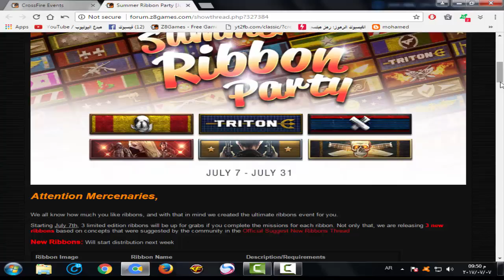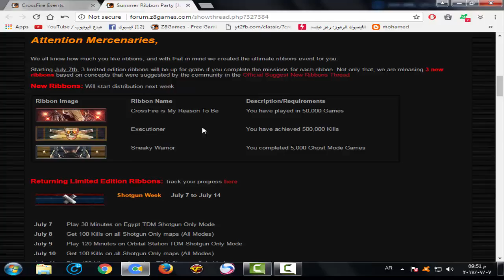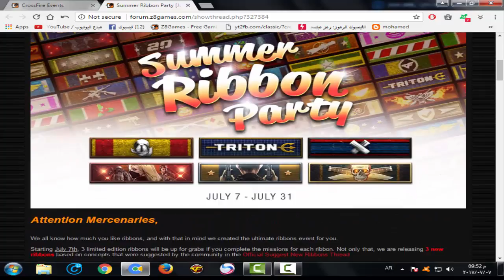شرح ايفينت تجميع 6 ريبونات بتاريخ 7\7\2017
جروب مبدع اليوتيوب لي كروس فاير شتركوا معنا  *_*